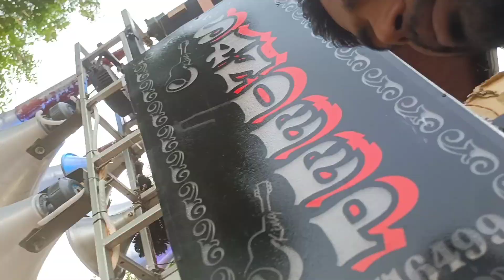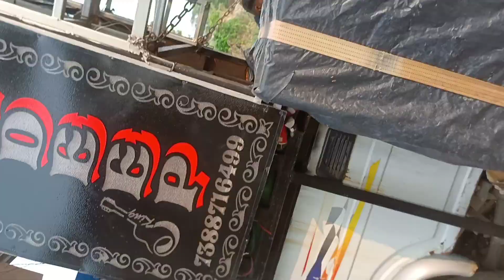Sandeep DJ booking strat now'😎😎😎